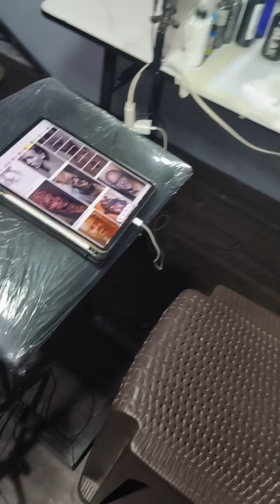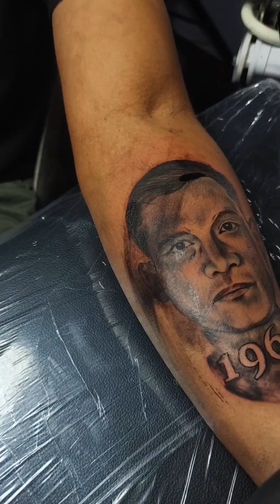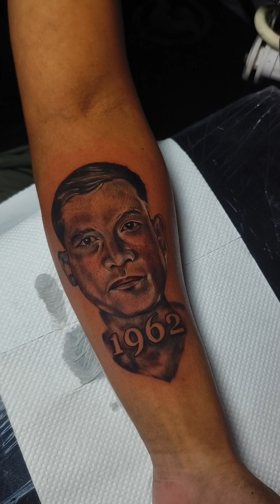portrait black and gray tattoo